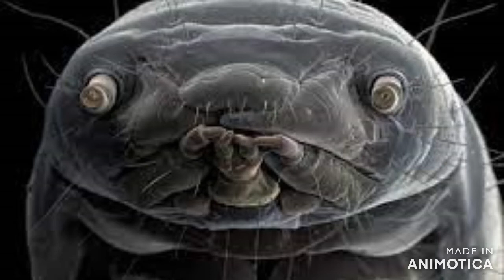They Are Turning Us Into Zombies! Wake Up NOW!